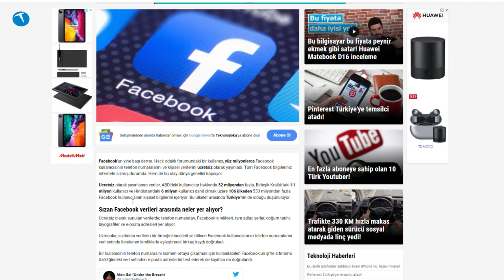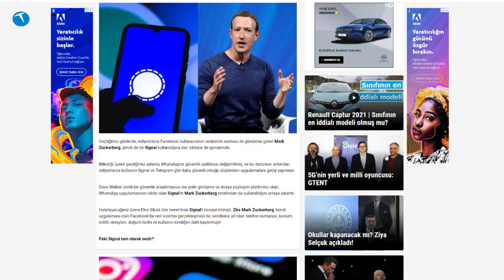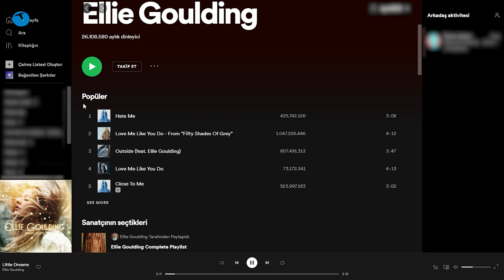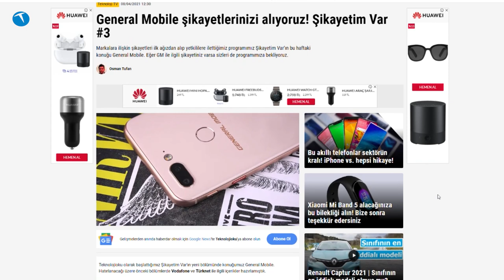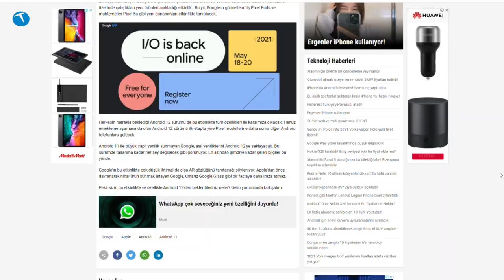Facebook verilerimiz çalındı | Teknolojioku - Yorum #55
Haftanın teknoloji gündemini değerlendirdiğimiz Teknolojioku - Yorum programının 55. bölümü ile karşınızdayız. Bu programda yine yoğun bir hafta gündemini sizlerle beraber değerlendiriyoruz. Haftanın en önemli olayı Facebook'un dünya çapında 550 milyondan fazla kullanıcının bilgilerini çaldırmış olması. Bu kullanıcılar arasında 20 milyon Türk üyenin olduğunu da belirtelim.

Geçen haftaya damgasını vuran bir diğer olay ise LG'nin telefon pazarından çekileceğini resmi olarak açıklaması oldu. Marka artık telefon üretmeyeceğini ve satmayacağını duyurdu. Dijital video platformu GAİN için ücretsiz dönem kapandı ve platform ücretli kullanıma geçiyor. Ayrıca kanalımızda Renault Captur incelemesi yayınlandı, Ford Kuga testi de önümüzdeki hafta yayınlanacak. Bu haftaki Şikayetim Var programımızın konuğu ise General Mobile markası oldu. Haftanın son haberi ise Google I/O 2021 geliştirici konferansının 18 Mayıs - 20 Mayıs 2021 tarihleri arasında düzenleneceği açıklaması oluyor.